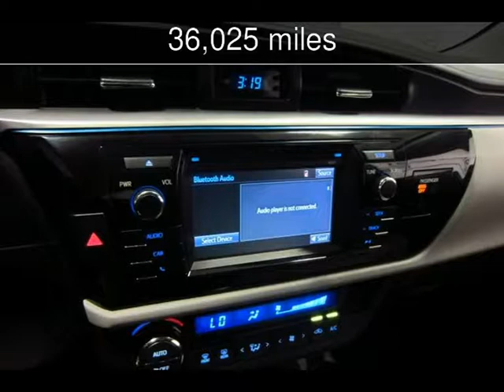2016 Toyota Corolla LE Used Cars - Doral (Miami Area),Florida - 2017-07-25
See more details about this used car This 2016 Toyota Corolla LE with 36,025 miles is for sale at Super Autos Miami.